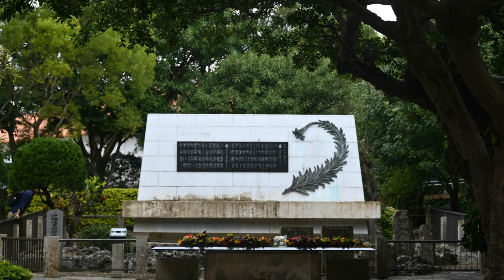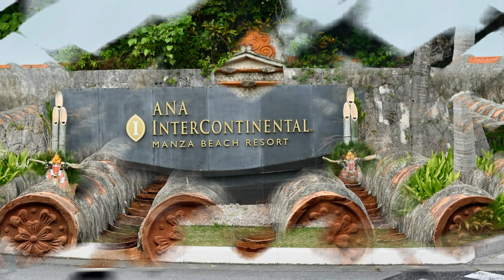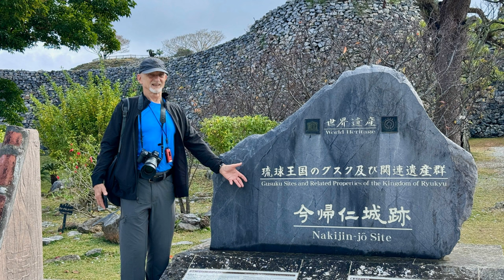Okinawa Japan 2023/2024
The photos and short videos in this slideshow were taken by Michael Pietrusewsky while on a visit to Okinawa, Japan from December 26, 2023 to January 2, 2024.